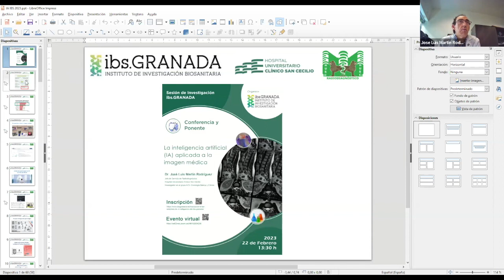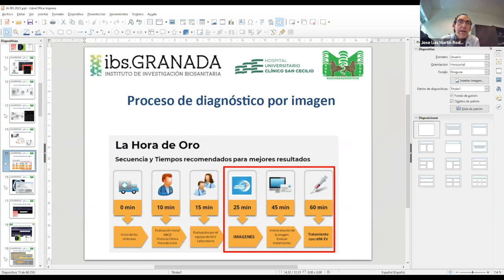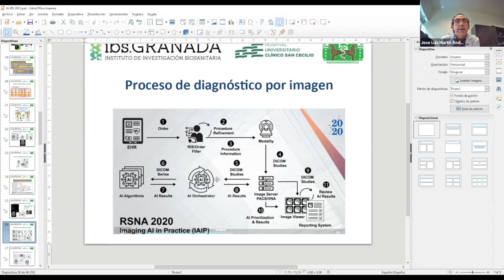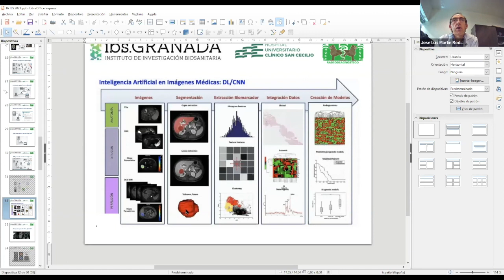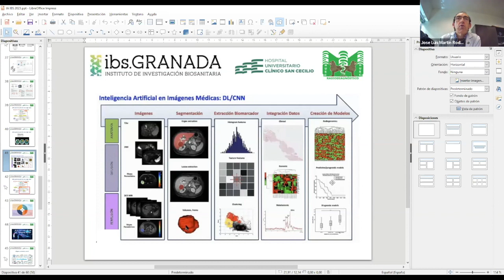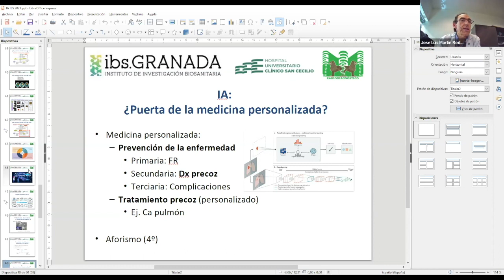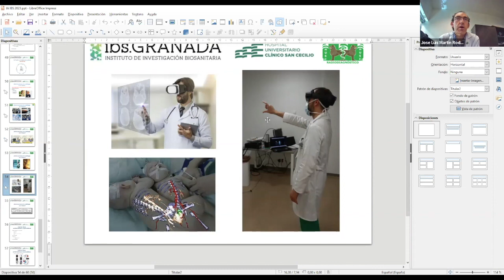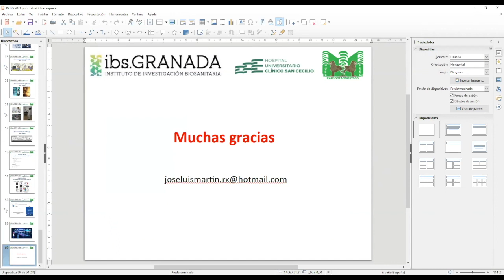La inteligencia artificial (IA) aplicada a la imagen médica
Sesión de investigación del ibs.GRANADA impartida el 22 de febrero de 2023 por la Dr. José Luis Martín Rodríguez. Jefe de Servicio de Radiodiagnóstico. Hospital Universitario Clínico San Cecilio. Investigador del grupo A15-Oncología Básica y Clínica del ibs.GRANADA